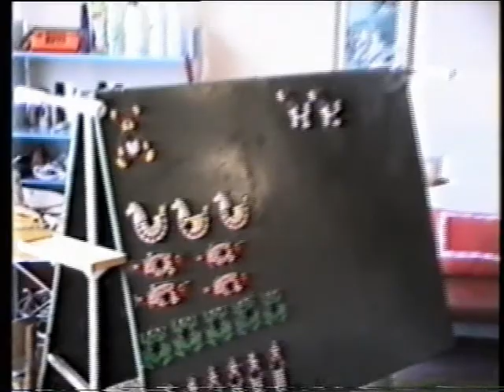MŠ Velká, konec školního roku 1995